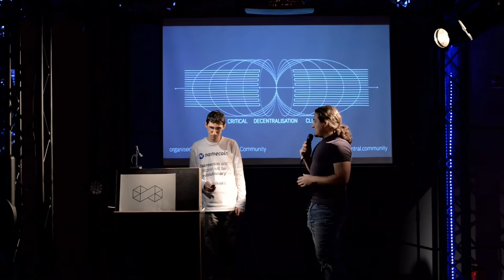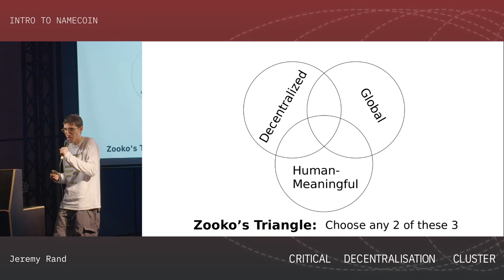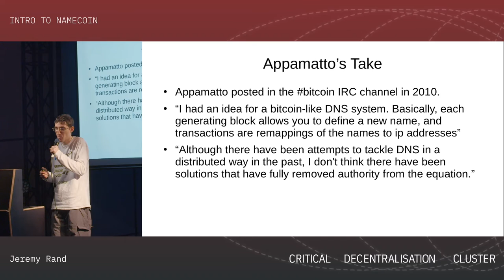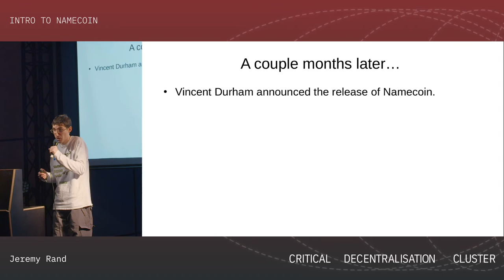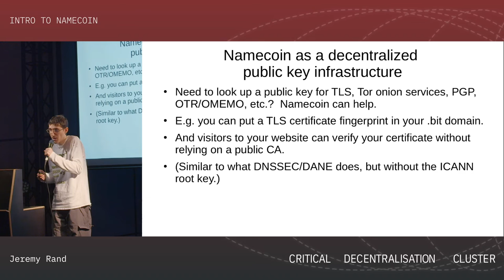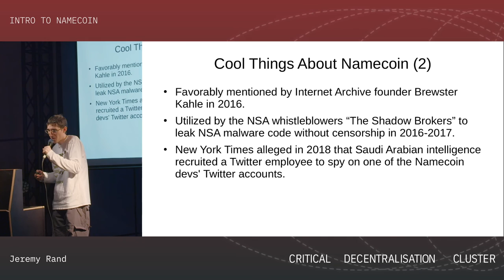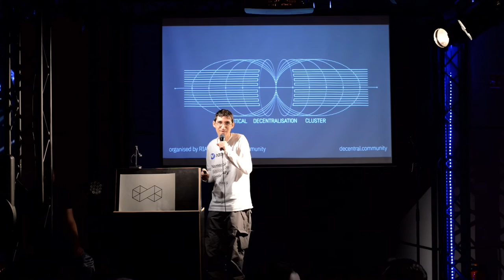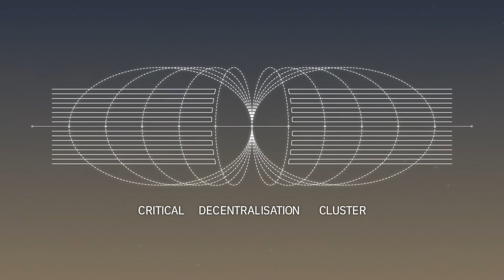Critical Decentralisation Cluster 36c3 - Namecoin Introduction (Jeremy Rand)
Namecoin is a blockchain (first project forked from Bitcoin) that implements a decentralized DNS and public key infrastructure, which is resistant to censorship, hijacking, and other tampering. This talk will explain the basics of how Namecoin works and what it can be used for.